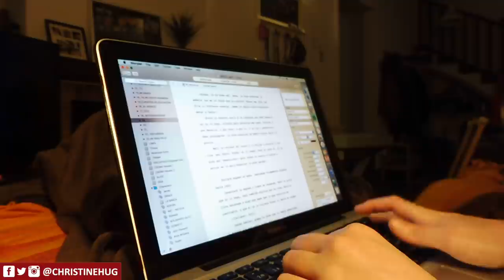RANDOM WEEKLY VLOGMAS ❄ Christmas Hug 15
HOLA! :) HOY UN VLOGMAS SEMANAL, UN WEEKLY! Veréis varios días donde ensayo con Andrea, preparo canciones, risas y tomas falsas del vídeo con mi madre y escribo mi novela! :D Y perritos, como no ;)
COMENTAD "Orreos" si os ha gustado el weekly y queréis más! ;D

Editado con Final Cut Pro X
Grabado con:
-Canon 600D
-Canon M3